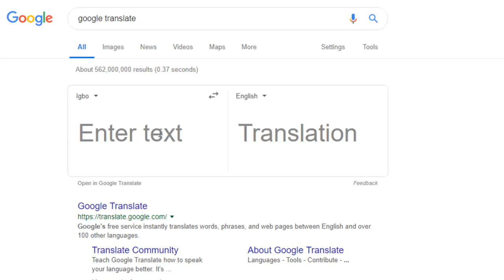OwO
im funny